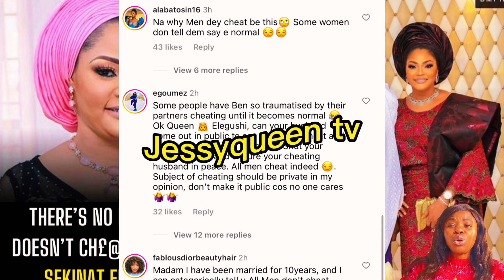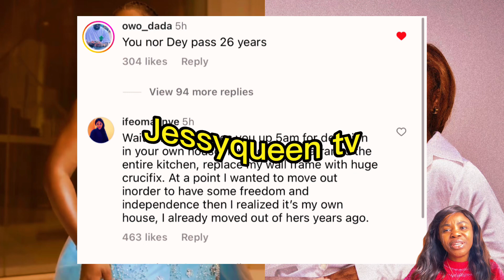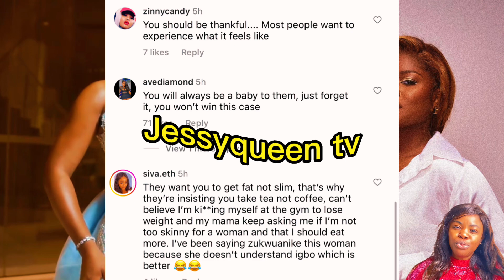judy austin twin comes out to defend her/Alex unusual my parents are treating me bad in my own house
we analyze and react without any hate nor negativity